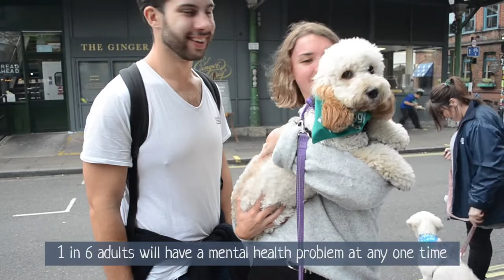World Mental Health Day - BorrowMyDoggy free dog hugs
BorrowMyDoggy matches dog owners with local borrowers for walks, sitting and holiday care.